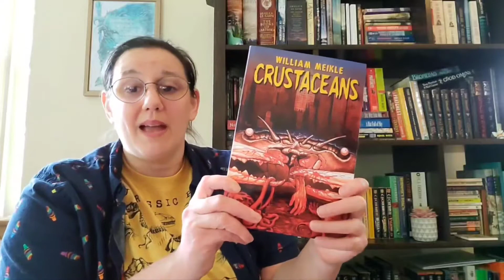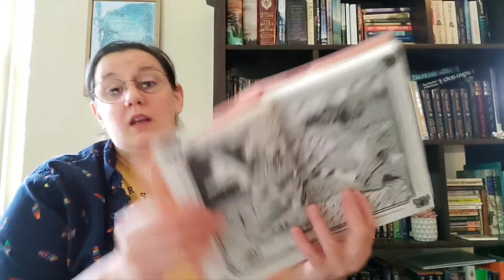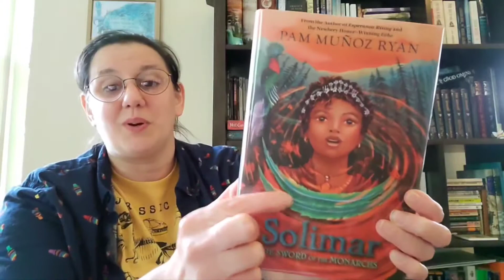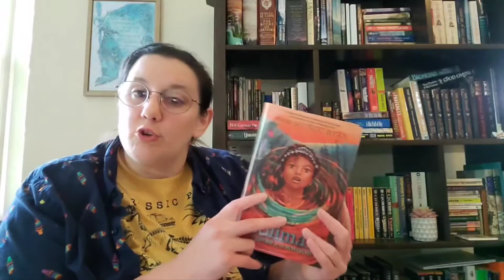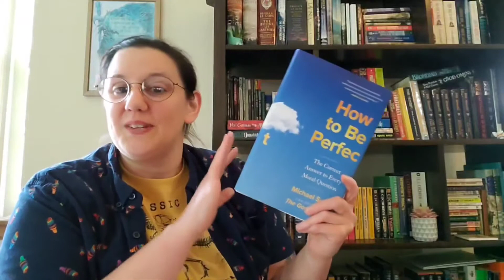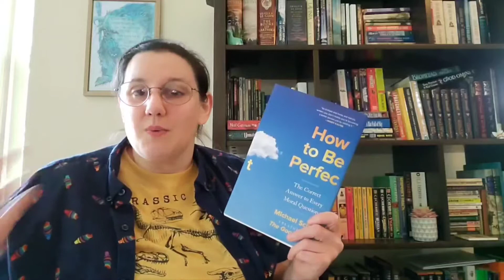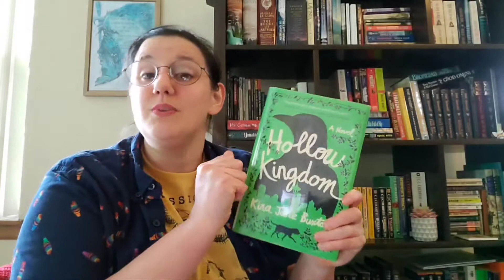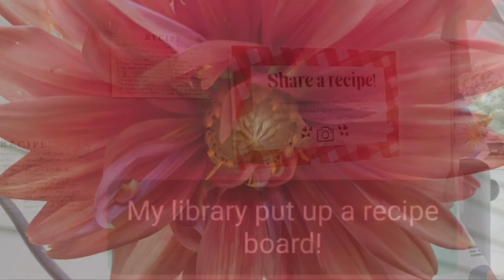Caturday Reads - Sept 3 - 250 Subs! Crustaceans, Solimar & How to be Perfect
00:00 Book Updates
Crustaceans by William Meikle
Solimar: Sword of the Monarchs by Pam Munoz Ryan
How to be Perfect by Michael Schur
The Phone Booth at the Edge of the World by Laura Imai Messina, Lucy Rand
Fluff by Ravens Dagger
Hollow Kingdom by Kira Jane Buxton

13:56 Life Updates

17:34 Recommendations
Dismissal of book ban in Virginia!

21:06 Clips from my week